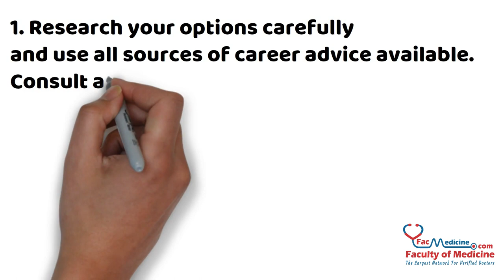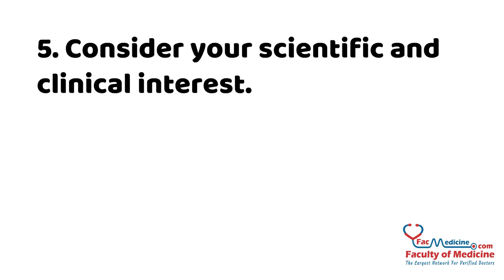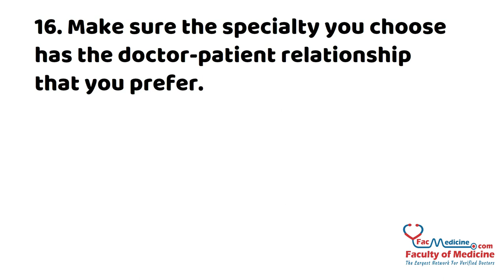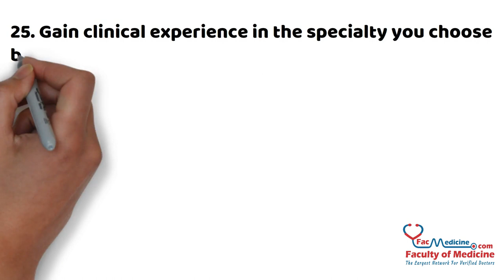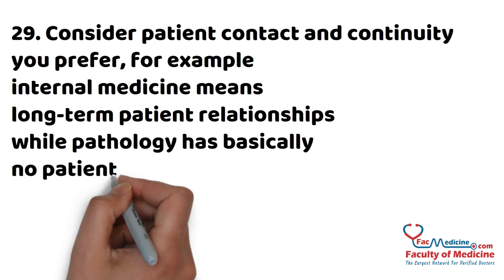30 Things To Consider While Choosing Your Medical Specialty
What are the most important things to consider while choosing your medical specialty?
How to choose your medical specialty?
What is the suitable specialty for your personality?

Here we are going to answer these questions with these tips:

1. Research your options carefully and use all sources of career advice available. Consult attendings, residents or postgraduate colleagues for advice.
2. Use the process of elimination, start with a long list and keep eliminating.
3. Make a list of pros and cons of all specialties from your point of view.
4. Start with the classic question, am I a physician or surgeon?
5. Consider your scientific and clinical interest.
6. Read about the various specialties and what different specialists do.
7. Take online assessments to help you narrow down your options.
8. Think about how much time you want to spend with your patients.
9. Consider options that will suit your lifestyle.
10. Be honest with yourself. Assess your current skills and the easiest skills for you to learn.
11. Check the on-call commitment for different specialties.
12. Take time to consider your strength and weakness.
13. Choose the specialty with high demand and low supply.
14. Don’t forget to think about your future and how the specialty will change over time.
15. Check average salaries for different specialties.
16. Make sure the specialty you choose has the doctor-patient relationship that you prefer.
17. Check residency training requirements.
18. Ask about the duration of the training program of each specialty.
19. Don’t ignore your motivations and passions.
20. Check working hours of each specialty.
21. Ask yourself “Where do I want to practice?” if the answer is critical for you so it must be considered while choosing the specialty.
22. Talk to your family and friends, they may see something in your personality that you can’t see.
23. Consider the balance you want between home and work life.
24. Ask yourself, what your preferences are regarding work environment.
25. Gain clinical experience in the specialty you choose before making a final decision, for example schedule an elective rotation in your preferred specialty.
26. Increase your competitiveness as this is an important factor to get the specialty you want.
27. Think about what originally made you want to become a doctor.
28. Choose a specialty that will allow you to pursue your non-medical interests, like research, teaching or policy work.
29. Consider patient contact and continuity you prefer, for example internal medicine means long-term patient relationships while pathology has basically no patient contact.
30. Make a backup plan.